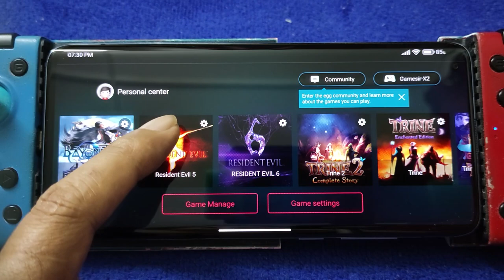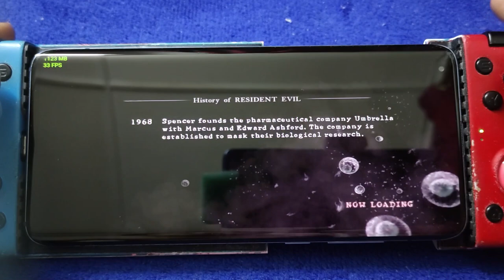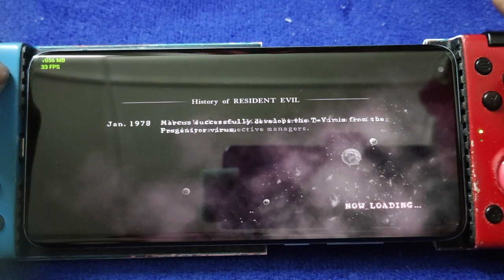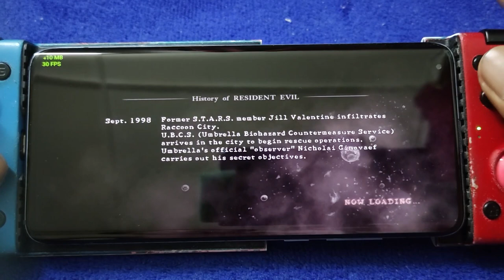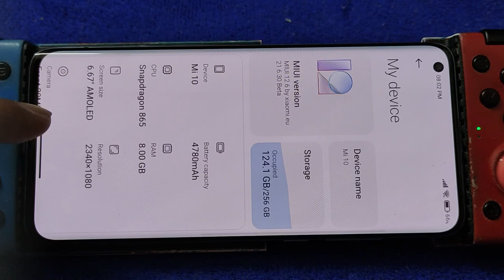EGG NS Emulator V1.0.7 Resident Evil 5 | Mi 10 miui 12.6 android 11